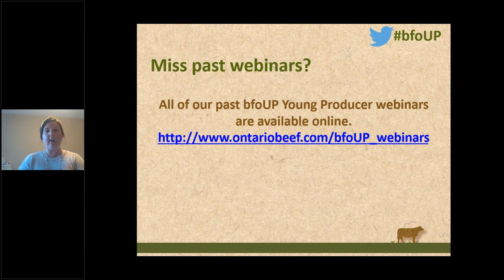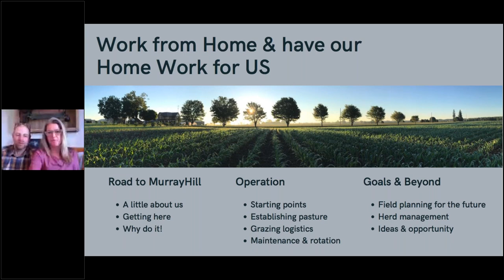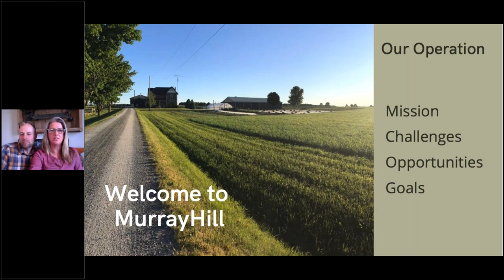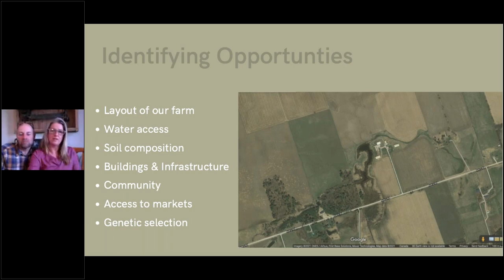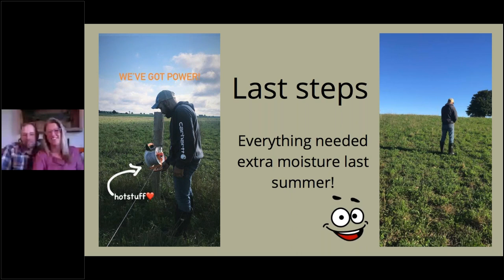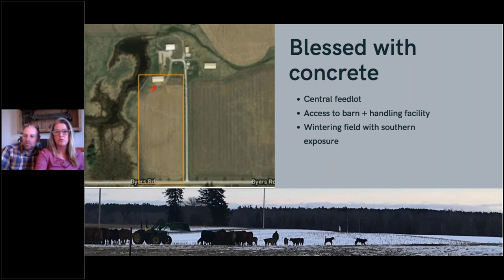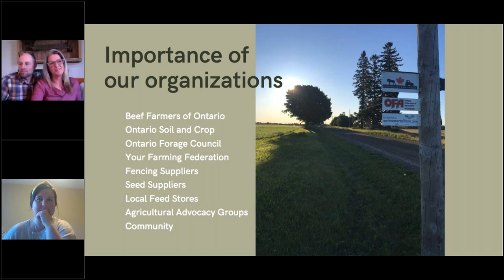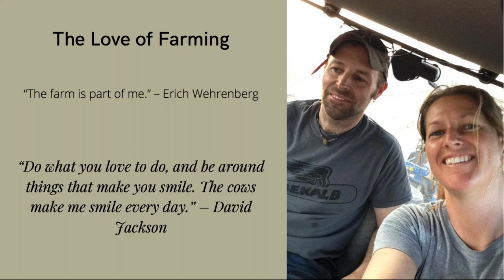bfoUP Webinar - Jeff & Denise Byers, MurrayHill Farm - 2021 Mapleseed Pasture Award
Hear from Jeff & Denise Byers of MurrayHill Farms share their background in getting started and farm strategies for ensuring a profitable and sustainable cattle operation. Jeff & Denise were the 2021 Mapleseed Pasture Award winners and highlighted the work and ideas they put into pasture management.